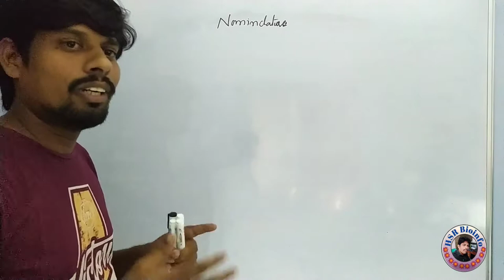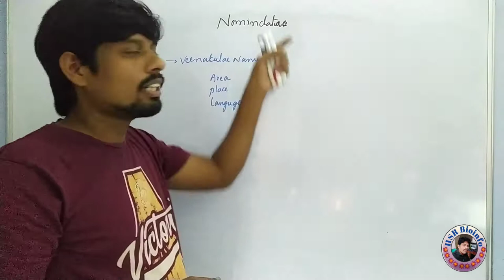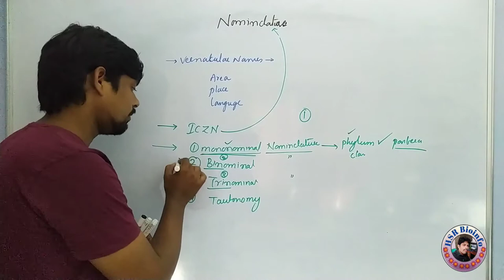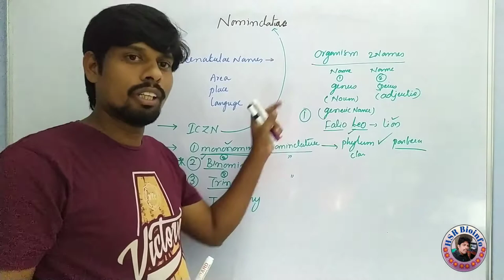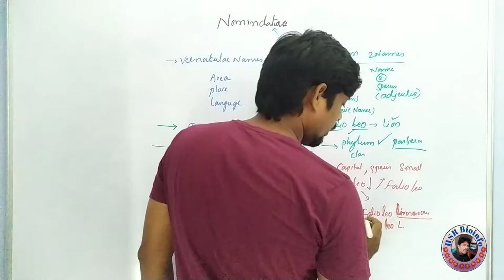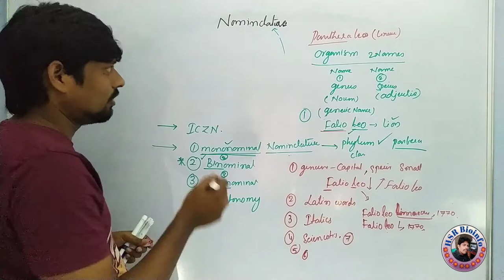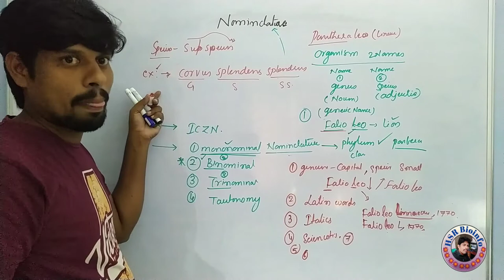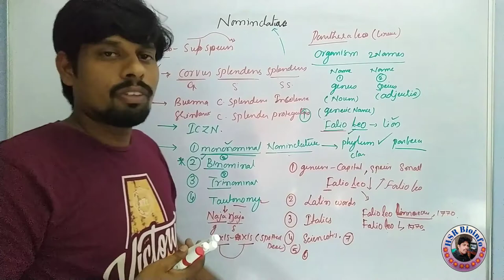Biological nomenclature | Binomial | Binominal nomenclature | B.SC., 1st semester | Tautonomy | HSR